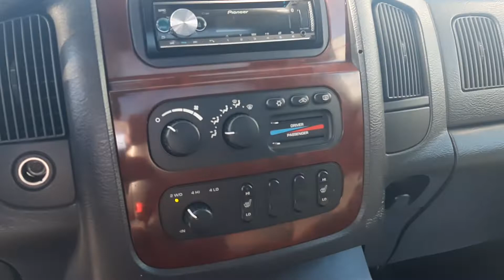September 23, 2022